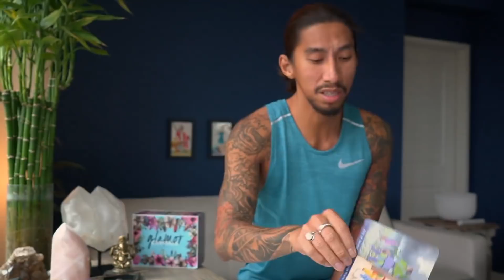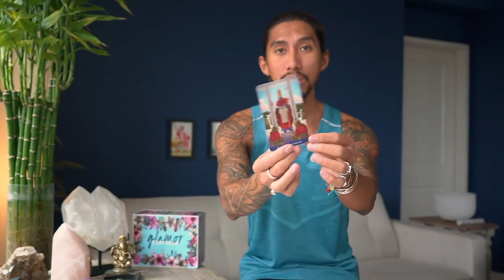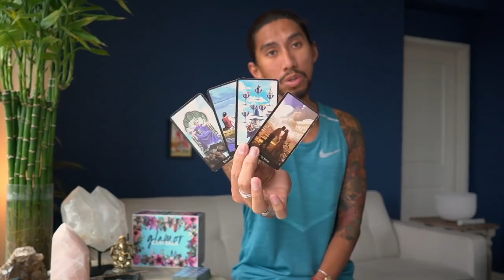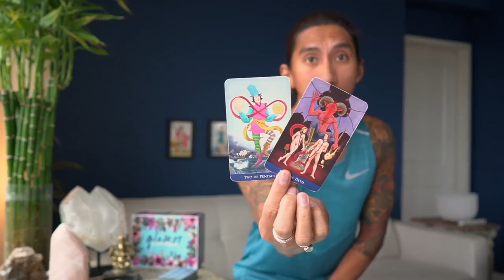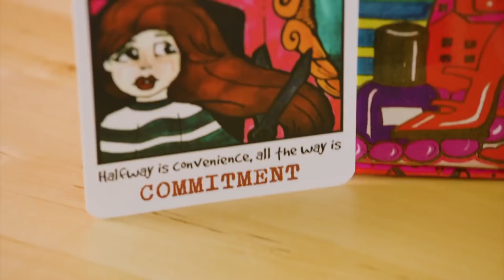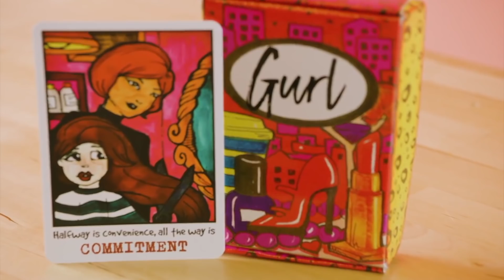CANCER - "BIG AWAKENING OF BOTH SOULS!" JULY 9-10 DAILY TAROT READING